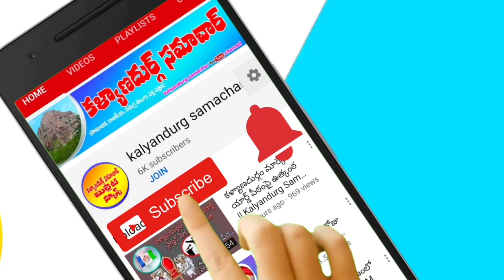టిడిపి ఆధ్వర్యంలో రైతులతో కలిసి గరుడాపురం సచివాలయం ను కచ్చితంగా ముట్టడిస్తాం : RK రాజు